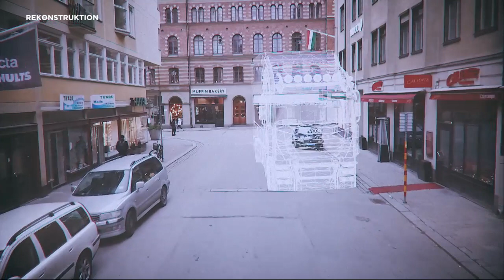Så gick attacken på Drottninggatan till - Nyheterna (TV4)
Nyheterna i TV4 från 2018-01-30: Tiden före attacken sökte Rakhmat Akilov i Stockholm efter lämpliga platser för ett attentat. Till sist bestämde han sig för Drottninggatan.